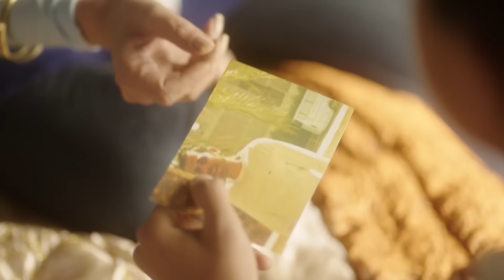فيلم الاكشن المثير للجدل " فيلم محارب " بطولة النجم امير كراره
تدور أحداث فيلم "محارب" حول "كريم" (أمير كرارة)، جندي سابق في القوات الخاصة يتمتع بمهارات استثنائية في القتال. بعد سنوات من الخدمة، يعود كريم إلى وطنه ليجد نفسه في مواجهة تهديد جديد يتمثل في مجموعة إرهابية تسعى لتفكيك الأمن في البلاد.

تبدأ القصة عندما تتعرض قريته لهجوم من هذه الجماعة المتطرفة، مما يدفع كريم إلى اتخاذ قرار شجاع بالتصدي لهم وحماية عائلته ومجتمعه. ينطلق في رحلة مليئة بالإثارة، حيث يتعاون مع مجموعة من الأصدقاء الذين يشاركونه نفس الهدف.

مع تصاعد الأحداث، يخوض كريم معارك مثيرة ومطاردات حماسية، مستخدمًا كل ما لديه من مهارات وخبرة لمواجهة الأعداء. تتضمن القصة مشاهد أكشن مذهلة تعكس شجاعة البطل وعزيمته على حماية وطنه.

"محارب" هو فيلم أكشن مثير يقدم أمير كرارة في أداء قوي يجسد روح البطولة والإصرار، مما يجعل المشاهدين في حالة ترقب دائم حتى النهاية.